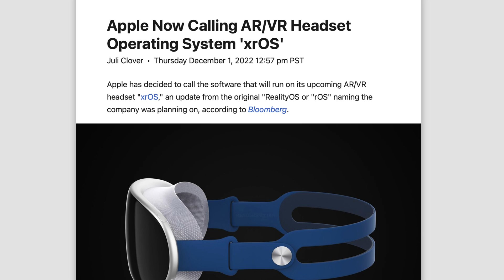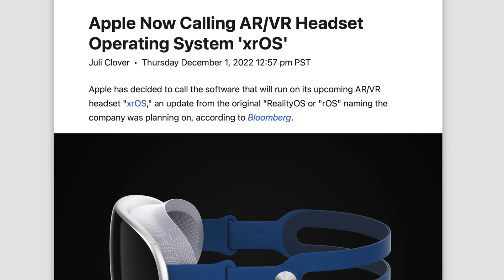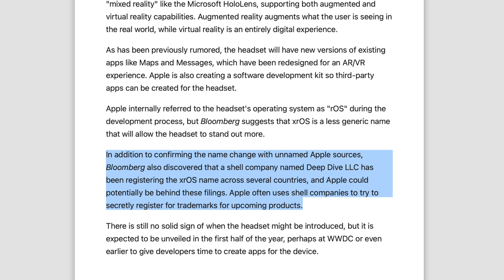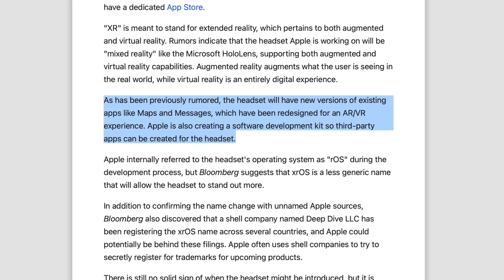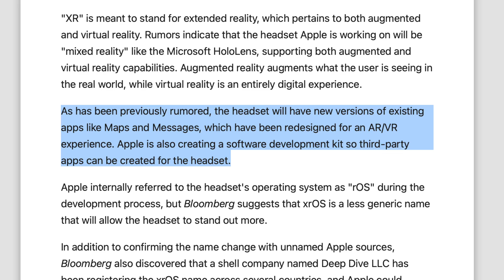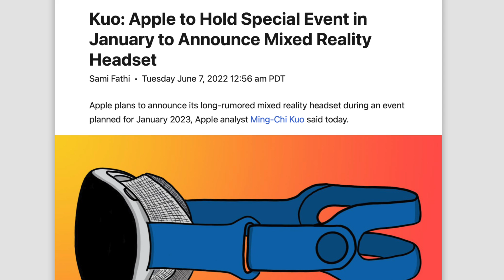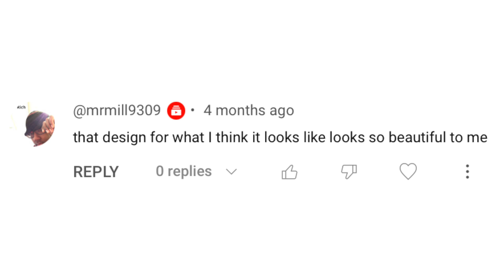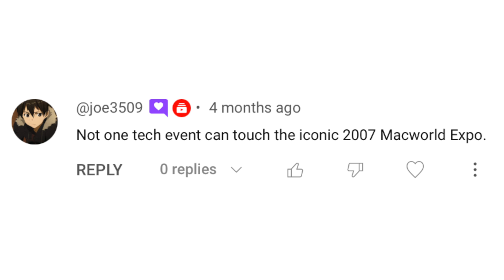Apple 8K VR Headset: NEW TIDBITS